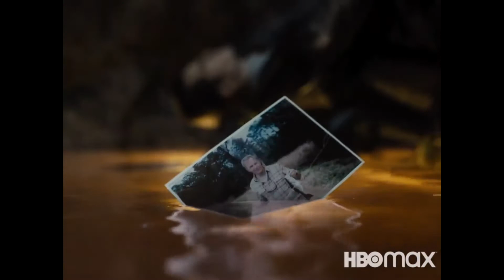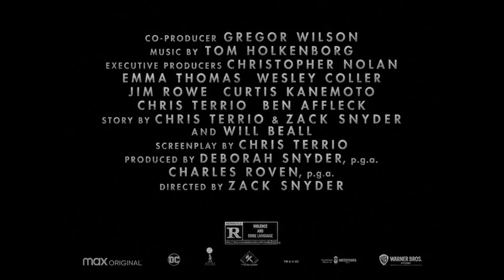justice theme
my own score for the new justice leagure..sorry for no dialogue..full version was 6 minutes but i had to chop it down sorry for the sudden cut in the middle